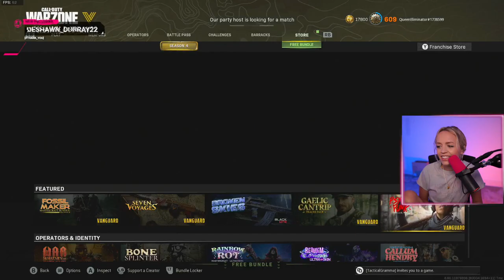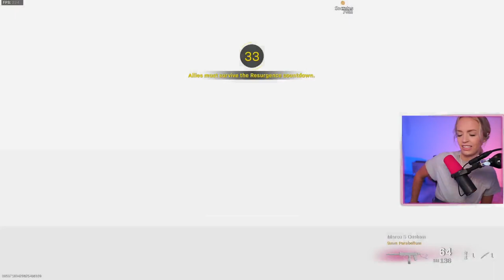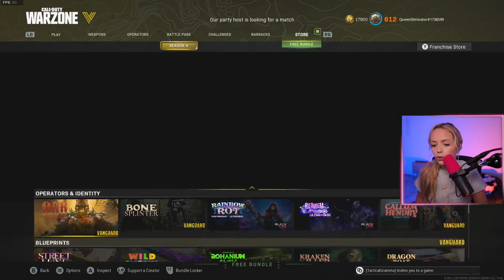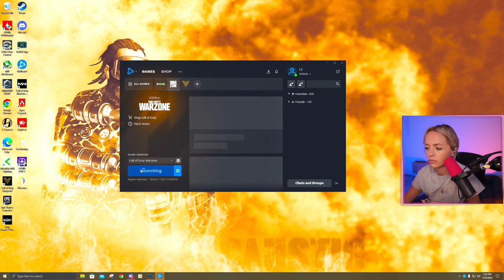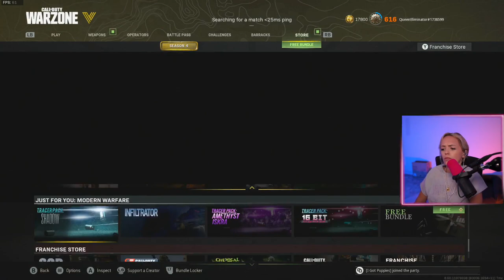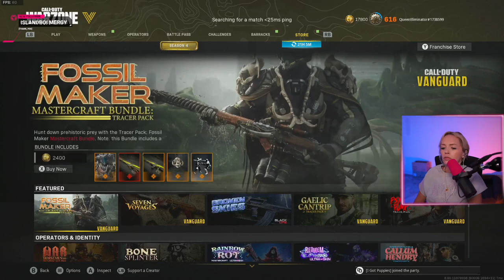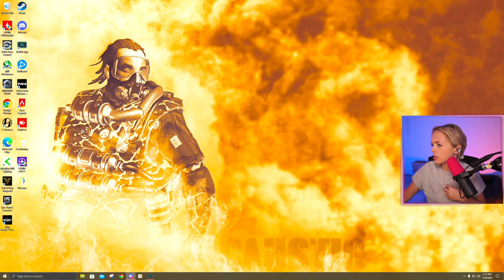QueenEliminator Live Stream Good Morning Gamers # (23)